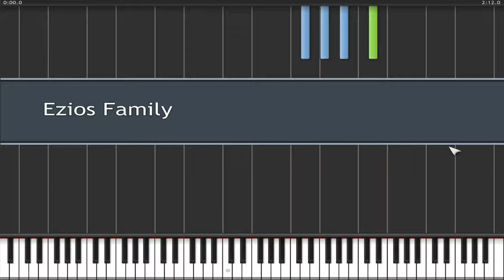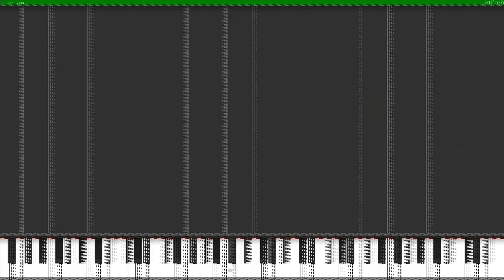Synthesia (Ezio Family)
łapka w góre:)